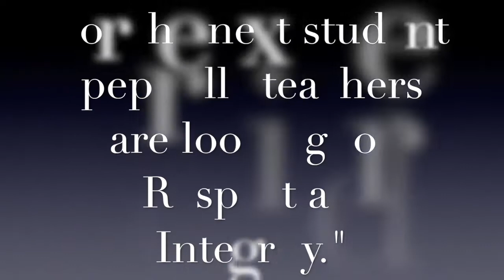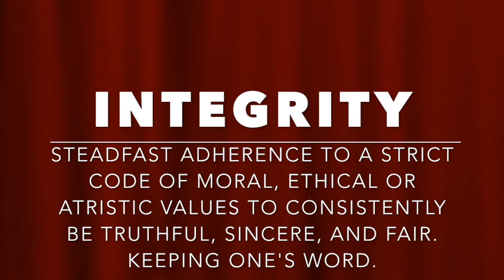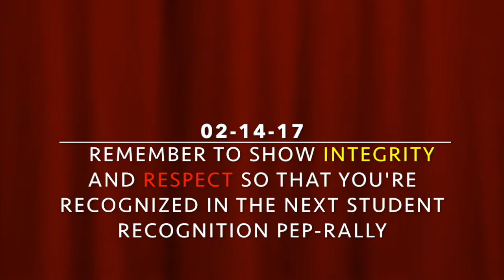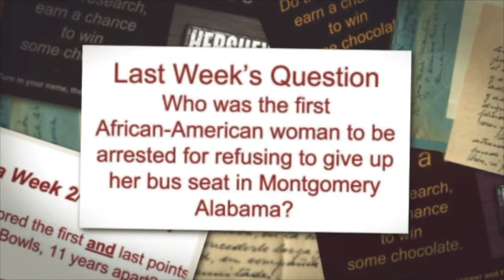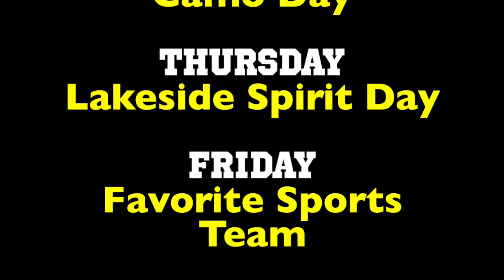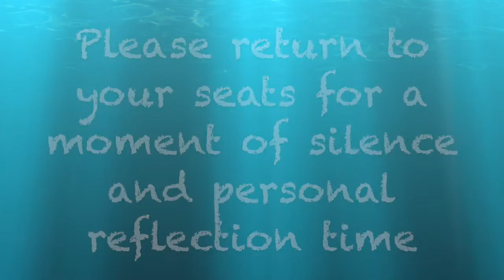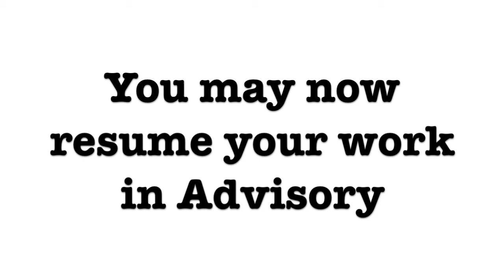Golden Eagle Report, Monday, February 6, 2017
Google of the Week, Respect/Integrity, Bring Box Tops to Ms. EV, Testing Tomorrow